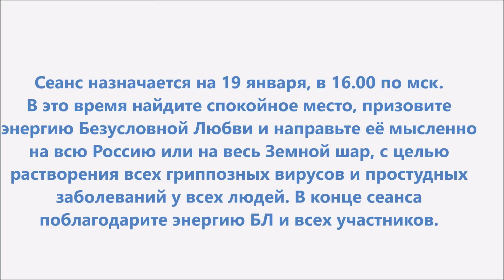Приглашение на сеанс Безусловной Любви на благо всех! (17.01.17)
Этот сеанс уже прошёл, я оставил его просто для общего внимания и для принятия настроек "Безусловной Любви", которые написаны в комментариях.